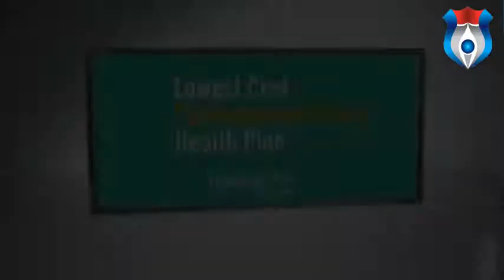Boston Medical Center Health Plan Inc